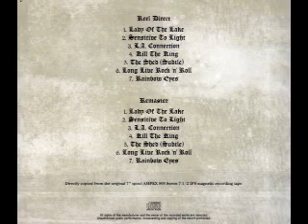Rainbow - Lady Of The Lake (Rough Mix)